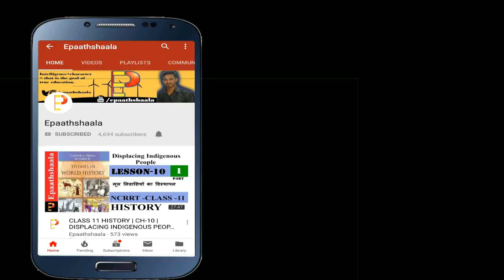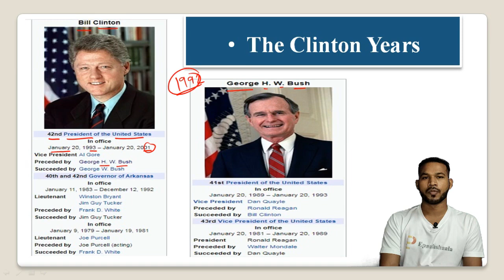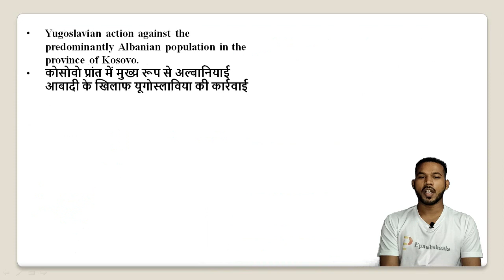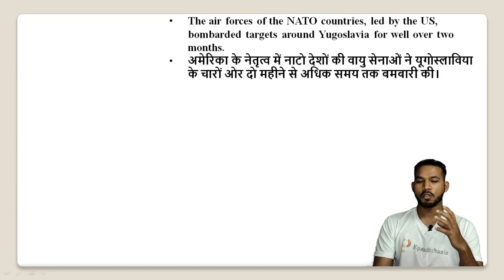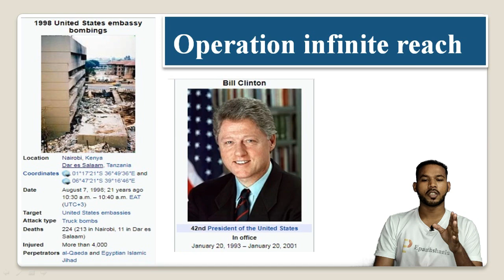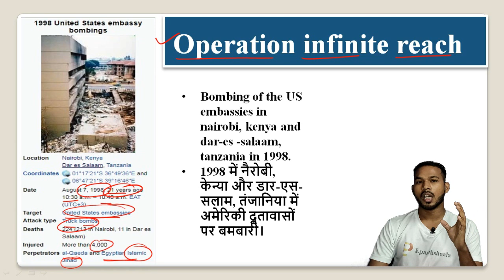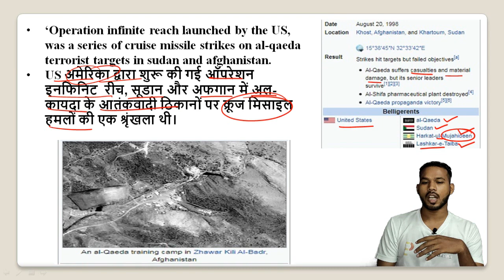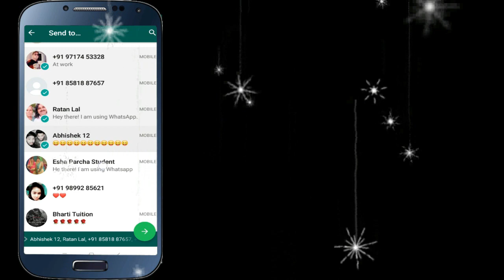NCERT Chap- 3 US hegemony in world politics | Class 12 Pol.sci | Part-2| New Syllabus | Epaathshaala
Namaskaar Dosto, is video mein aapse class 12 POL. SCIENCE part-1 (Contemporary World Politics) ke Chap- 3 US hegemony in world politics ke bare me baat karunga. Mujhe umeed hai ki  yeh video aapko pasand aayegi.

Best wishes
VIJAY KUMAR

Most Important question Chap- 3 US hegemony in world politics
1.What is meant by ‘Hegemon/?
2. What was first Gulf War?
3. What was ‘Operation Iraqi’ Freedom?
4. What is meant by hegemony?
5. First Gulf War was fought against in which troops from countries fought.
6. What does the term ‘hegemony’ imply?
7. What is meant by 9/11 in the context of USA?
8. What is the New World Order?
9. What is World Politics?
10. Mention the period of beginning of US hegemony.